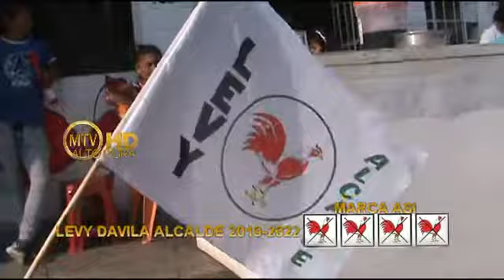cierre de campaña caravana y mitin levy 27 09 18caravana movie